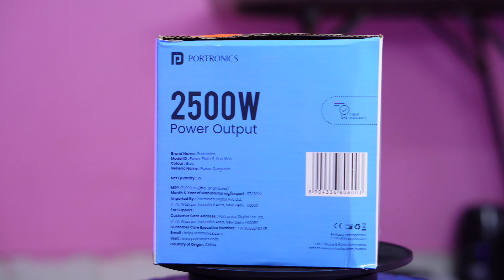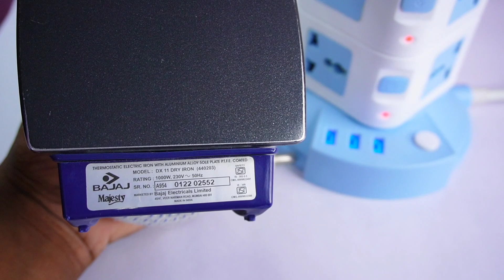Portronics Power Plate 9 with 3 USB Ports + 8 Sockets | 2500W | 2.1A USB Charging | 3M Cord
Hey guys! Is video me humne portronics POWER PLATE 9 2500W extension board ka unboxing and review kiya hai.

Portronics Power Plate 9 (2500W)